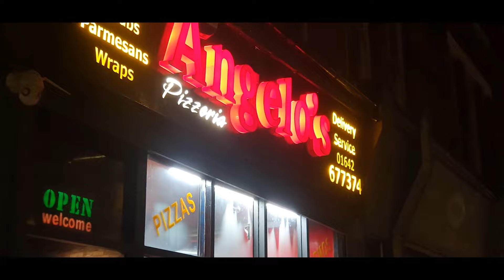THE PARMO CONNOISSEUR EPISODE 2: ANGELO PIZZERIA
THE PARMO CONNOISSEUR EPISODE 2: ANGELO PIZZERIA STOCKTON ON TEES, WE ARE BACK REVIEWING THE FINEST TRADITIONAL TAKE AWAY DISH FROM THE NORTH EAST THE PARMO! WE REVIEW THE CHIPS, GARLIC SAUSE AND PARMO!